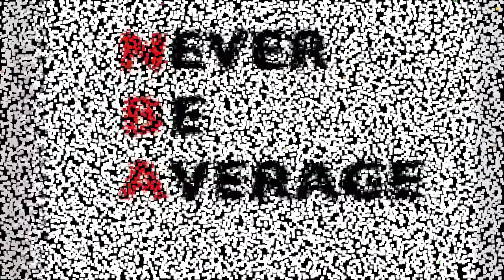DUKE DENNIS RAGES / BREAKS CONTROLLER - CHICOFILO HITS SS3 - IS FLEXIBLE RELEASE WORTH IT? NBA 2K21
In this video we go over ChicoFIlo hitting SS3, Duke Dennis Raging out, and should you put on flexible release.  We're also have the BEST CENTER BUILD in the game on display as we hit team takeover.